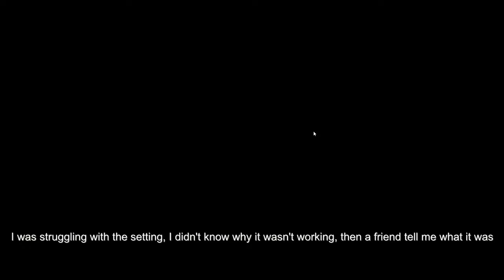OpenTTD | Solo Gameplay (E1)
Thanks chuggers for the setting :)
I've reduced the video speed, now it's x5 instead of x7 and maybe the next videos will be slower